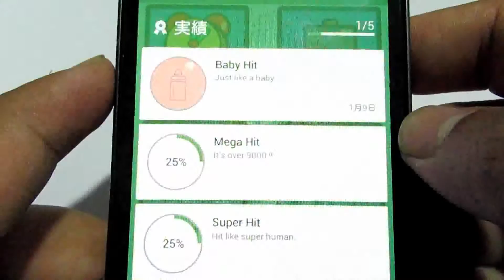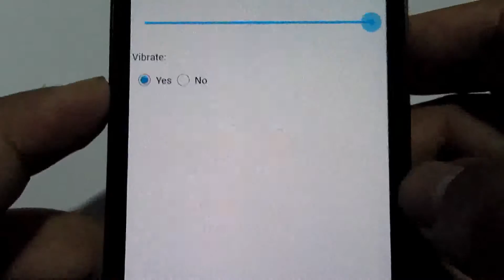How to play Mole Hit Master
Hit a mole and get score. Unlock achievements and show your score with players round the world.